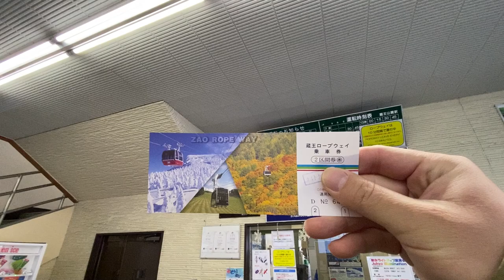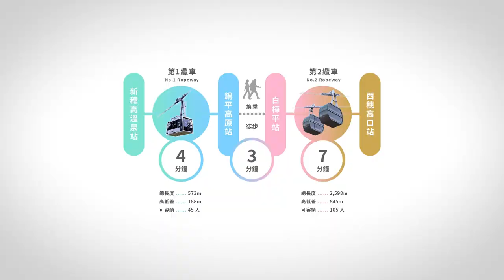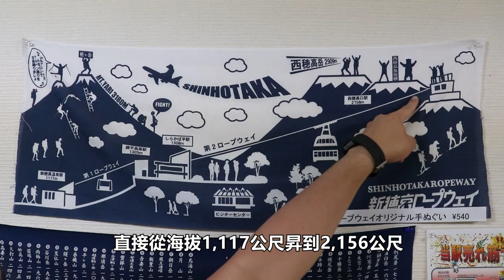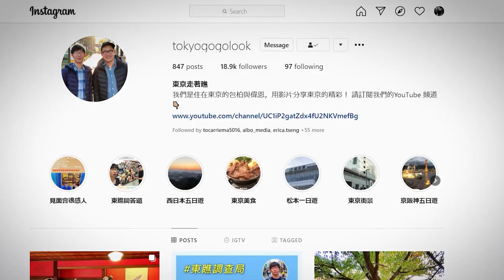樹冰雪景蔵王以及高山美景的新穗高纜車｜日本的纜車特輯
空中纜車又稱索道、吊車、流籠纜車。在日本每年約五億多人使用2500多個大大小小的空中纜車。雖然大多數的時間纜車都是拿來當成交通工具，比方說滑雪場的纜車。但有很多知名觀光景點的纜車的搭乘過程以及到達的景點都非常的精采。我們這支影片就來介紹給大家吧。